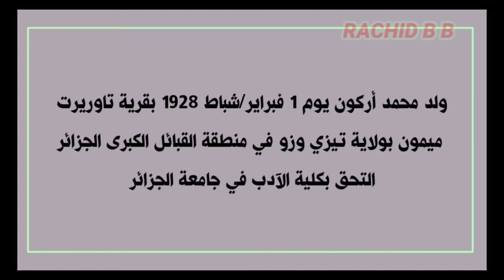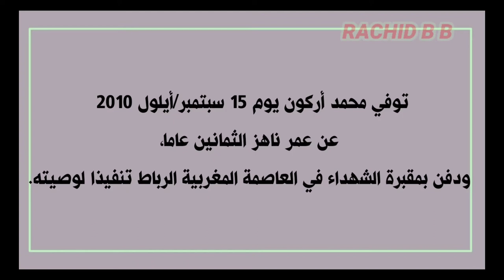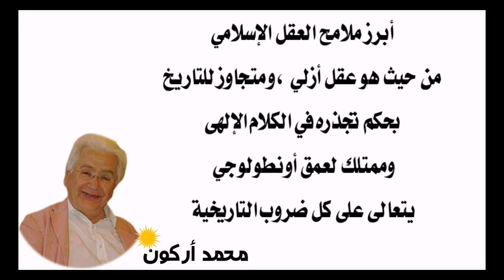المفكر الجزائري محمد أركون مع روائع أقواله وفكر ه __الجزء 2 __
فيلسوف عربي حداثي، ولد في الجزائر وعاش في فرنسا ودفن بالمغرب، آمن بما وراء الحداثة، لكنه شعر باليأس والإحباط من نظرة الأوربيين  إليه كمسلم تقليدي. كان ينتقد العقل الإسلامي بلسان فرنسي وبعقل استشراقي غربي.

المولد والنشأة
ولد محمد أركون يوم 1 فبراير/شباط 1928 بقرية تاوريرت ميمون بولاية تيزي وزو في منطقة القبائل الكبرى، ونشأ في عائلة أمازيغية فقيرة، وذكر في مراسلاته الشخصية أن عائلته تركت موطنها الأصلي في قسنطينة وقصدت تاوريرت ميمون بحثا عن الحماية.

الدراسة والتكوين
بدأ تعليمه الابتدائي في تاوريرت ميمون، والتحق بوالده في محافظة عين تموشنت بالغرب الجزائري وهو في التاسعة من العمر، فتعلم العربية والفرنسية.

بسبب الظروف الاقتصادية الصعبة لعائلته لم يتمكن من السفر إلى العاصمة الجزائر لمواصلة تعليمه الثانوي، فدرس في ثانوية يشرف عليها الآباء البيض (نخبة من المعلمين ذوي النزعة التبشيرية) بولاية وهران ما بين (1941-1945).

استكشف في تلك المرحلة الثقافة والأدب اللاتينيين، وتعرف على القيم المسيحية وآباء الكنيسة الأفريقية تورتوليان وسوبريانوس وأوغسطينوس.

التحق بكلية الآدب في جامعة الجزائر ما بين (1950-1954) ولم يكتف بدراسة الأدب بل انخرط أيضا في دراسة الفلسفة والقانون والجغرافيا، وفي منتصف الخمسينيات التحق بجامعة السوربون بتوصية من المستشرق لويس ماسينيون، وفيها حصل على شهادة الدكتوراه في الفلسفة في يونيو/جزيران 1969.

الوظائف والمسؤوليات
تولى عددا من الوظائف والمهام، حيث عمل أستاذا في العديد من الجامعات العالمية كجامعة السوربون تخصص التاريخ الإسلامي (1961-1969)، وجامعة ليون (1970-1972)، وجامعة كاليفورنيا (1969)، وجامعة نيويورك (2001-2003).

حصل على العضوية في مجلس إدارة معاهد الدراسات الإسلامية في لندن (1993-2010)، ولجنة تحكيم في هيئة إدارة جائزة آغا خان للهندسة (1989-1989)، وعضو اللجنة القومية للأخلاق والرؤيا العالمية والصحة (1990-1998).

كما كان عضوا في اللجنة الدولية لجائزة اليونسكو لأصول تربية السلام لسنة 2002، وعضوا لجنة تحكيم الجائزة العربية الفرنسية لسنة 2002، وعضوا بالمجلس العلمي للمعهد السويدي بالإسكندرية.

وعمل مديرا علميا لمجلة "أرابيكا" ما بين (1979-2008)، ومستشارا علميا لمكتبة الكونغرس بواشنطن (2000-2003)، ورئيس لجنة تحكيم جائزة الشارقة الثقافية 2010.

التجربة الفكرية
اشتغل بنقد العقل الإسلامي من خلال دراسة النصوص الدينية وأصول الفقه التي أصلها علماء الشريعة الإسلامية على مدار القرون الثلاثة الأولى، والتي جسدت حينها قدرة العقل الإسلامي على التحليل والتفسير والاستقراء والاستنباط.

وظلت تلك الأصول -حسب رأيه- فيما بعد قوانين مقدسة لا يمكن تغييرها بتغيير الظروف التاريخية والاجتماعية، ولذلك سعى أركون وحاول فهم النص الديني من خلال تركيبته الأدبية والقرائن التي تحفه.

اعتبر عدد من المتخصصين في الفكر الإسلامي والمفكرين الإسلاميين أن نظرية أركون "نقد العقل الإسلامي" تمت بمنهجية غربية، وسعت لنزع الثقة والقدسية عن النص الديني، وفي هذا السياق قال الدكتور محمد بن حامد الأحمري إن النظرية المذكورة سعت لـ"نزع الثقة من القرآن الكريم وقداسته، واعتباره نصا أسطوريا قابلا للأخذ والرد".

كما ذهب بعض النقاد إلى أن مشروعه الفكري -في معظمه- لا يعدو أن يكون اجترارا لتجربة الفكر الفرنسي وموقفه من التراث اللاتيني المسيحي الأوروبي.

ورغم إيمانه بما بعد الحداثة وانصهاره في بوتقة الفكر الغربي، فقد شكا أركون بمرارة من نظرة الأوربيين إليه بوصفه مسلما تقليديا.

المؤلفات
ألف باللغة الفرنسية العديد من الكتب أبرزها "الفكر العربي" ترجمه الدكتور عادل العوا إلى العربية، "الإسلام بين الأمس والغد" ترجمه علي مقلد، "تاريخية الفكر العربي الإسلامي"، "الفكر الإسلامي قراءة علمية"، "الإسلام والأخلاق والسياسة"، " الفكر الإسلامي نقد واجتهاد", و"استحالة التأصيل".

كما ألف "نزعة الأنسنة في الفكر العربي"، "من الاجتهاد إلى نقد العقل الإسلامي" و"معارك من أجل الأنسنة في السياقات الإسلامية"، "قضايا في نقد العقد الديني"، و"العلمنة والدين" بالإضافة إلى مقالات ودراسات متعددة.

الأوسمة والجوائز
حصل على عدد من الجوائز والأوسمة من قبيل ضابط "بالمس" الأكاديمي 1 أغسطس/آب 1979، وضابط لواء الشرف 10 ديسمبر/كانون الأول 1984، ونال دكتوراه فخرية من جامعة أكسيتر 18 أبريل/نيسان 2008.

كما حصل على جائزة ليفي ديلا لدراسات الشرق الأوسط  كاليفورنيا 10 مايو/أيار 2002، وجائزة ابن رشد للفكر الحر برلين ديسمبر/كانون الأول 2003، وجائزة الدوحة عاصمة الثقافة العربية فبراير/شباط 2010.

الوفاة
توفي محمد أركون يوم 15 سبتمبر/أيلول 2010 عن عمر ناهز الثمانين عاما، ودفن بمقبرة الشهداء في العاصمة المغربية الرباط تنفيذا لوصيته